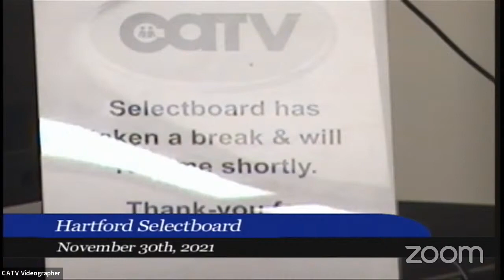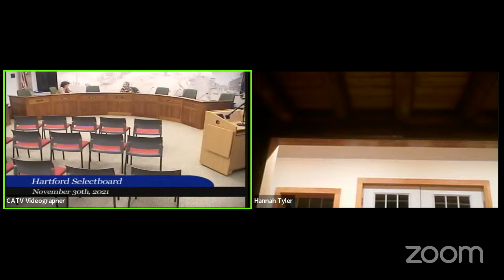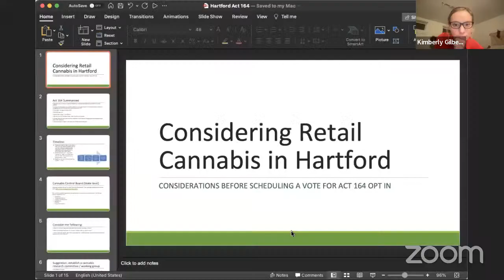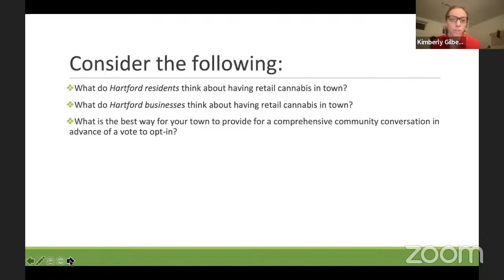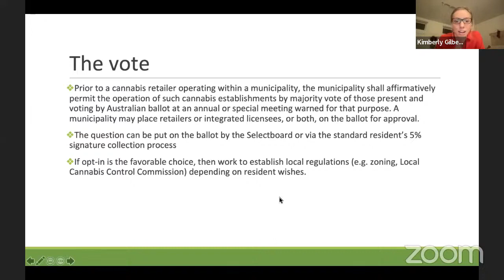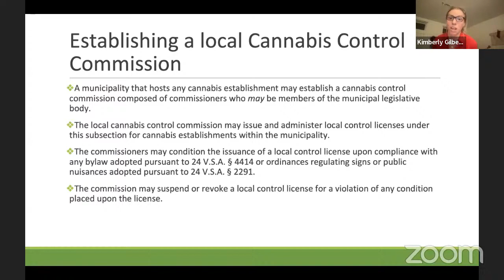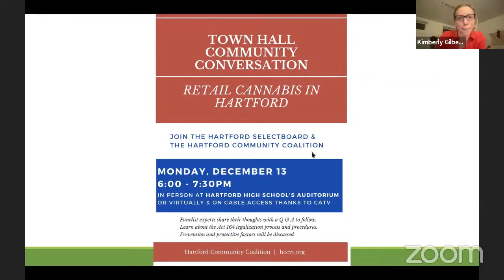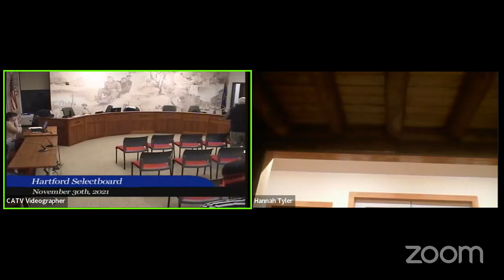20211130 Hartford Select Board